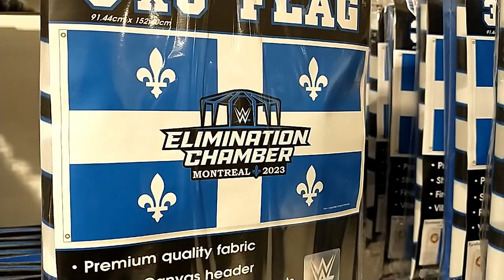Sami Zayn + Visite Boutique WWE Elimination Chamber PVM Montreal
Petite visite guidée de la Boutique Virtuelle WWE Elimination Chamber à La Place Ville-Marie à Montréal ainsi que ma petite rencontre avec Sami Zayn!

BENNYISMONEY.COM
Visitez le site pour avoir accès à tous le contenu de la Révision Des Comptes en audio et en vidéo!

VIP Money Club!
Faites partie du club VIP et devenez membre VIP! Un accès à tout le contenu exclusif, des révision spéciale, des entrevue, des jeux, et des concours... Grand merci à vous de soutenir la chaîne!